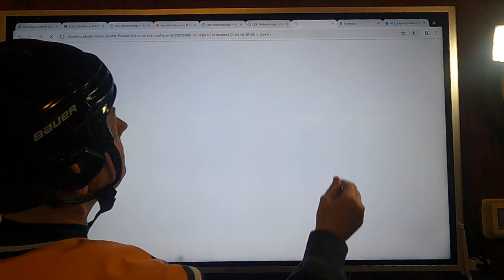March 15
St Paddy's Storm on the way!